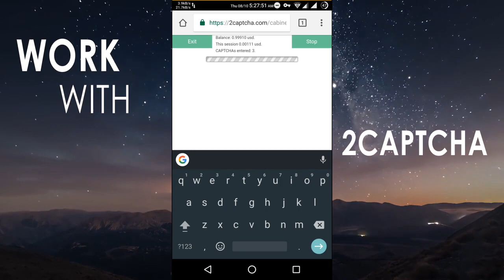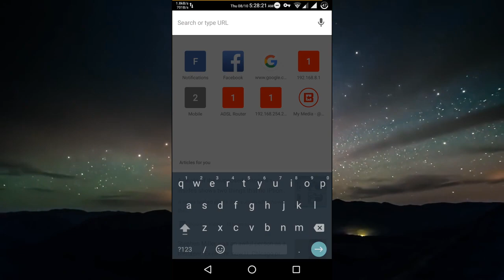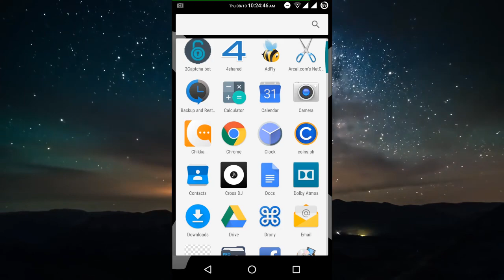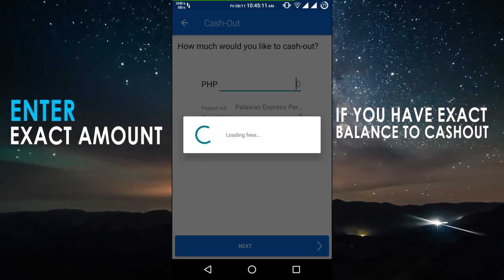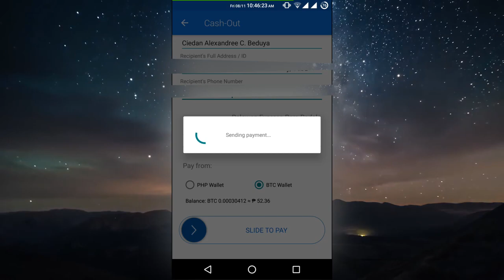How to Cashout Bitcoin to Palawan Express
About video: If you are experiencing my video low quality you can 360p to 720p60 because your internet too slow or maybe my video contains 60fps is one of the causes

In this demo on how to withdraw your bitcoin to Palawan Express Pera Padala or any remittance center (Filipino Tutorial)

Signup CoinsPH, send your valid ID then you will have free 50 pesos = $1.00